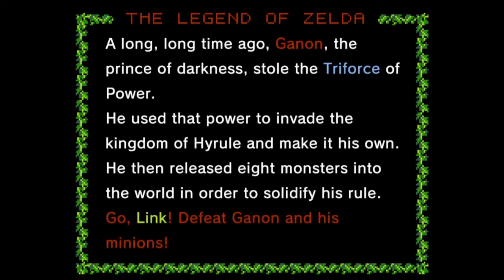Hyrule Warriors: Definitive Edition - CARTE À EXPLORER - C-4 - [Épisode 317] - 100%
Hyrule Warriors: Definitive Edition - ADVENTURE MODE (Part 107) - ADVENTURE MAP (Part 103) - C-4 - [#317]

$ [96 ABONNÉS]
$ - LE 11 MAI 2021 A 20H30